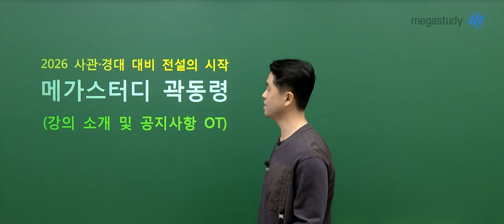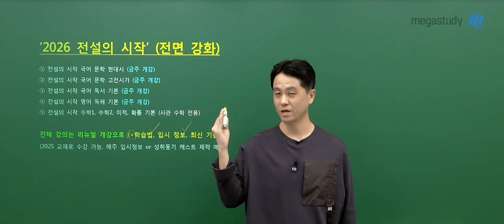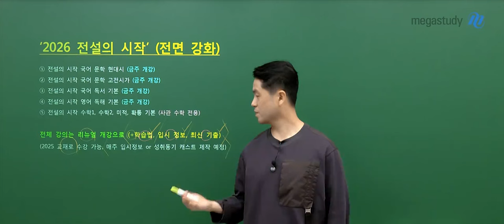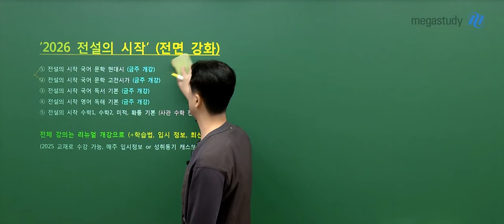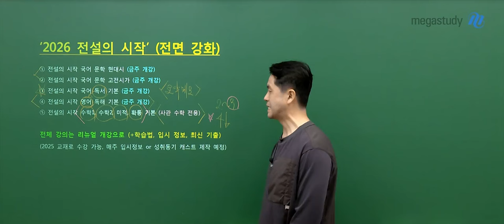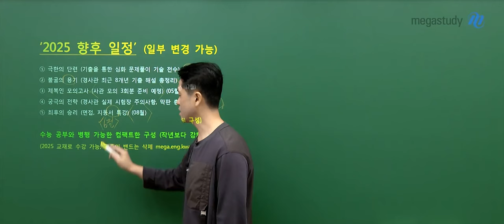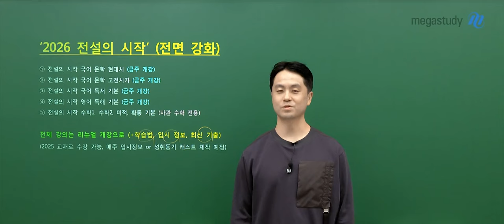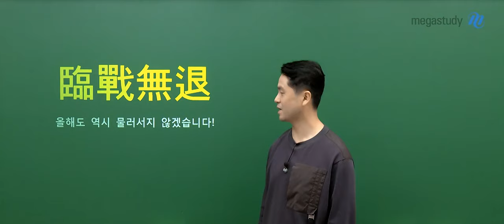[메가스터디] 사관·경찰 곽동령쌤 - 2026 전설의 시작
2026 전설의 시작

2026학년도 사관·경찰 입시를 위한 기본 강좌, 전설의 시작!
전 강좌 모두 개강 완료되었습니다~!

－ 국어: 현대시 / 고전시가 / 독서 기본
－ 영어: 독해 기본
－ 수학: 수학 1, 수학 2, 미적, 확통 기본 ★사관학교 전용★

－ 사관·경찰 곽동령 선생님을 더 알고 싶다면?